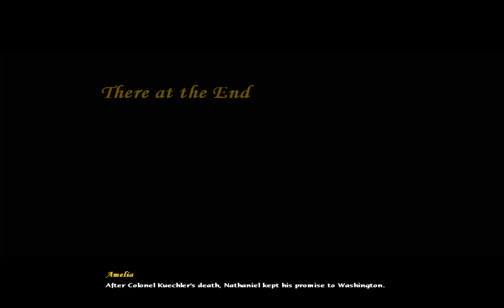Age Of Empires 3.4 Fire Chapter 8 The Battle Of Yorktown Easy No Commentary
A mist the chaotic world only one spices will raise and create great empires that will be remembered in history, are you ready to join the greatest battles in history and to join in a new chapter after the discovery of the new world? Well in Age Of Empires 3, you can venture the high seas, explore the new world of the America's and witness the changes of India, China and Japan as the world will finally shape into the world we know now. You will also meet famous people in history like: George Washington (Who had lead the American Revolution and became First President of the United States), Lakota Sioux (Chief Lieutenant of the Lakota tribe), Ivan The Terrible (Who is the fourth Tzar of Russia and built Saint Basil's Cathedral) and Napoleon Bonaparte (Who is a great military leader for the French Revolution) and historical locations that shaped the world. This is final chapter that will create all of us.
This Special part of The Black Family will take you back to the Revolutionary War were another member of the Black family is about to make history, his name is Nathaniel Black, son of John Black. After John defeated Warwick's army at the Rocky Mountain's, Nathaniel Black has volunteered under George Washington to fight in the Revolutionary War and with the aid of their Native American allies they will fight for liberty and American Independence. This will be the beginning of Amelia Black's Story.